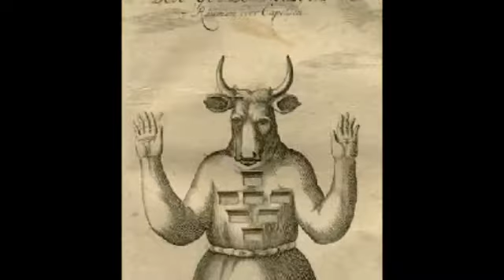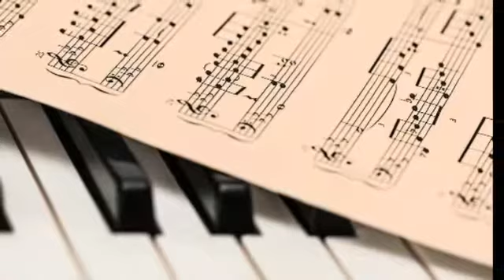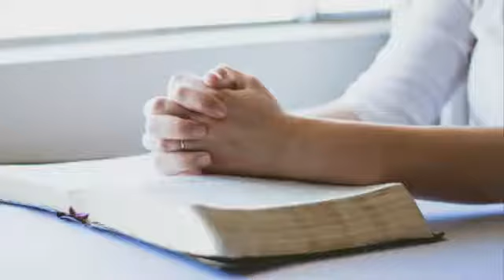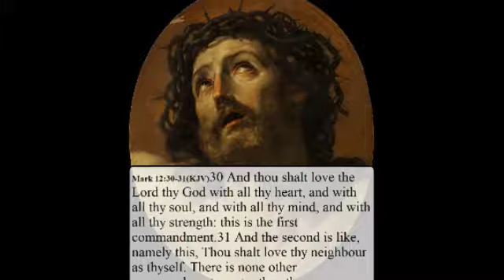The God's of Sodom and Cannan